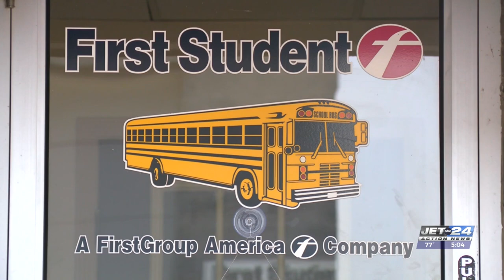First Student offering bonus to new drivers as school year approaches